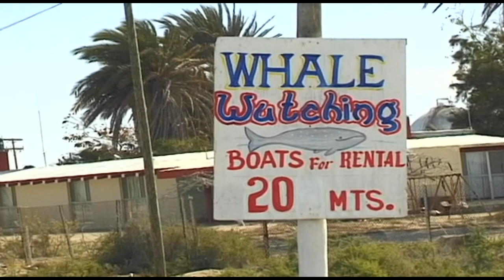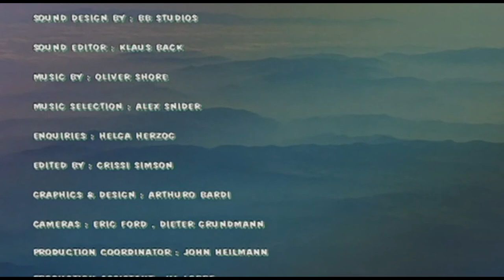El Golfo de California Vacation Travel Video Guide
Travel video about destination El Golfo de California in Mexico.
Larger than Italy and twice as long as Florida, the Baja California is a huge peninsula at the southern end of California on the western border of the Golfo California.

A few drops of rain in this region are enough to make the soil explode with life and transform the land into a vast undulating ocean of green palm trees and fruit-bearing cacti.

Remote haciendas interrupt the savannah-like landscape with estates so vast that it's necessary to travel across them by motor vehicle.

Copper Canyon, 'The Barranca Del Cobre', is 4 times larger and 90 metres deeper than the Grand Canyon. Powerful torrents of water created the region's deep canyons and its igneous stones were subjected to powerful erosion, thus creating bizarre rock formations.

At a height of 35 metres, the Cascada Cusárare Waterfall is an impressive sight as its magnificent crystal clear water plunges down into the deep abyss below. This part of Mexico, located on the Tropic of Cancer, divides the country into two climatic zones of the same size, temperate and tropical. El Golfo De California and its contrasting deserts, arid mountain regions and lush vegetation is a wonderfully remote landscape whose unique beauty captures the imagination of all who experience it.